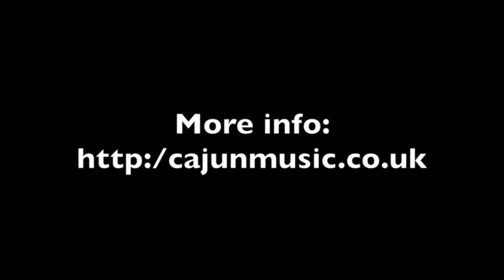Yorkshire Cajun 2017 Drunkards Dream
The finale of the Yorkshire Cajun and Zydeco Festival 2017.